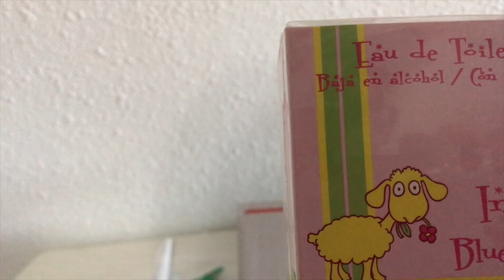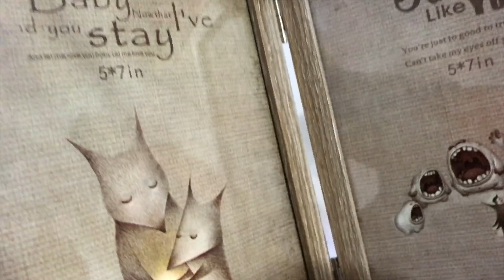PAQUETE SORPESA , GRACIAS CHARO!+ YA VA QUEDANDO MENOS DE ORDENAR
ABREME  -- LEE MAS AQUÍ!!!

APARTADO POSTAL: para recibir cartitas que querais mandarnos
c.p03080 Alicante

Correo electronico para contacto colaboraciones